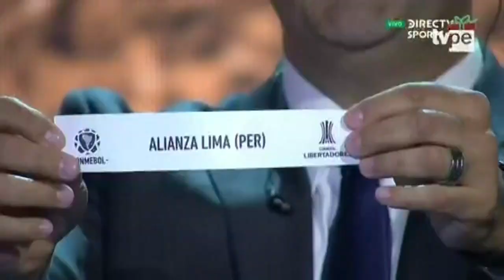Copa Libertadores: estos son los rivales de los equipos peruanos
Los clubes peruanos que clasificaron a la Copa Libertadores y la Copa Sudamericana ya conocen a sus rivales. También se dieron a conocer los contrincantes de Sporting Cristal y Universitario en la fase previa de la Libertadores.

Más información ►https://